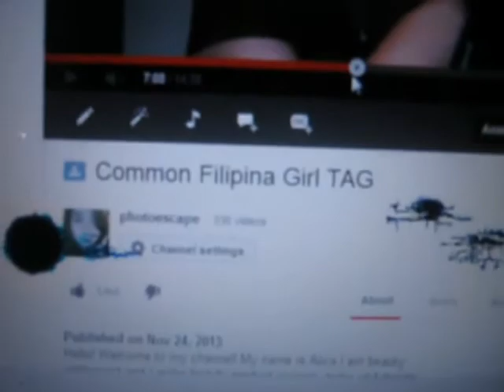the T word NOVEMBER 24 2013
Hello! Welcome to my crazy daily life! My name is Alice! I shoot my vLogs with a canon powershot A490 and edit using VideoPad to edit them babies!

ytphotoescape

Much Love!

xx Alice